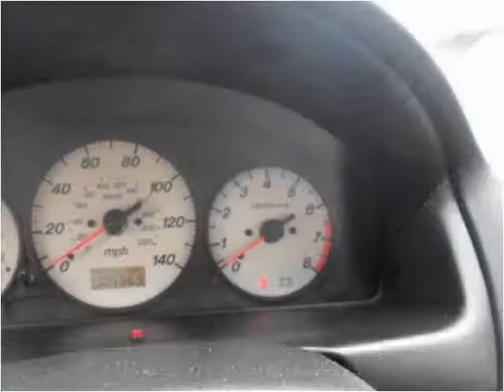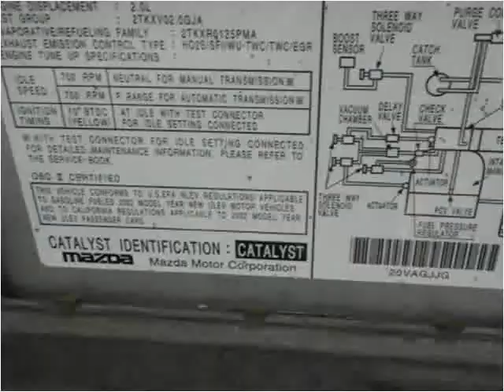2002 Mazda Protege Used Cars Prior Lake MN